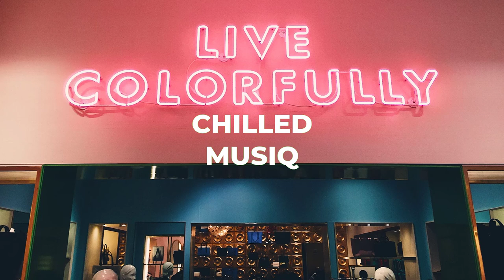n u p s - Netflix And Chill